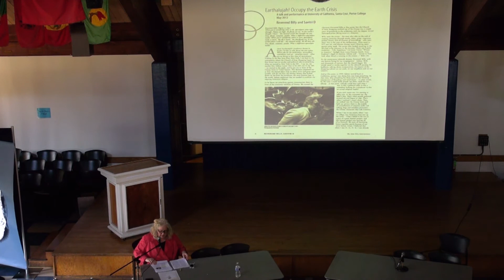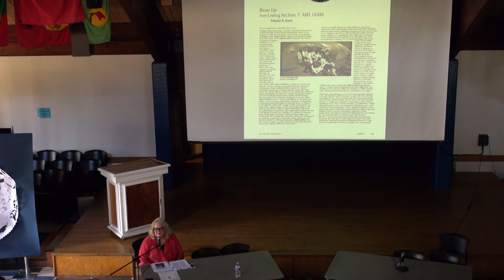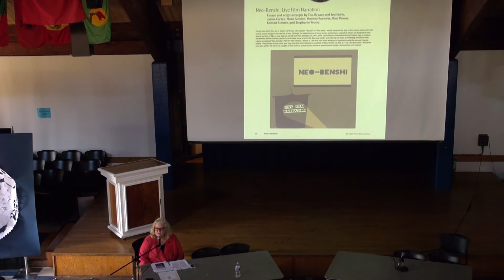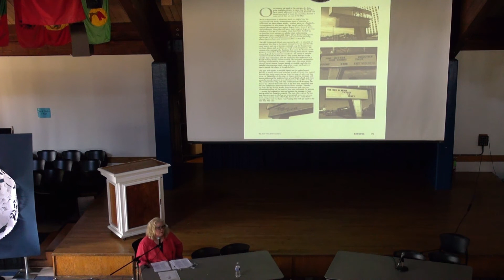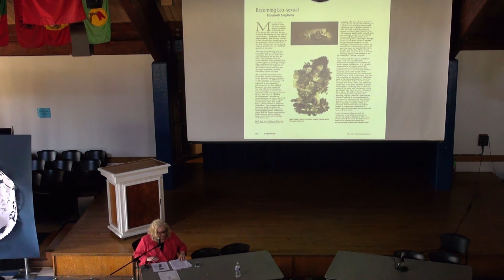Roxi Power Delivers a Keynote at SFC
UCSC's Crown College hosted the 7th annual Social Fiction Conference on Feb. 27, 2016. Roxi Power gave a keynote on Performance Art Activism.